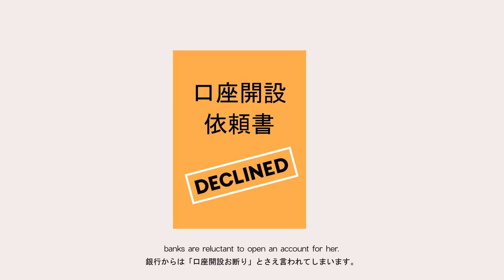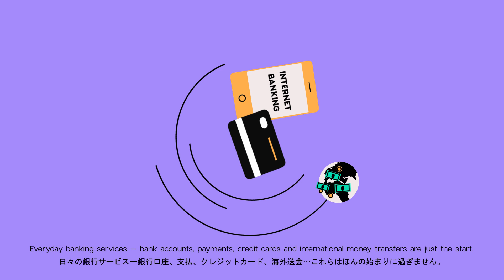東京金融賞2021金融イノベーション部門第1位「G-Bank technologies OÜ」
G-Bank technologies OÜが「東京金融賞2021」金融イノベーション部門において第１位を受賞した提案内容をご紹介します。
東京金融賞URL
【応募テーマ】
銀行口座、保険、証券、相続など、自身の金融資産を一括で管理できるサービスがほしい
【提案の概要】
・日本で就労する外国人の生活を向上させるための金融サービスのプラットフォームを提供
・銀行口座開設や送金など日本語前提の金融サービスをデジタルバンクの技術でワンストップかつ母国語で提供、日本における外国人の金融包摂拡大に貢献

※「東京金融賞」金融イノベーション部門は、金融に係る都民ニーズ等の解決に質する画期的な金融商品やサービスの開発・提供を行う金融事業者を表彰するもので、2018年度に創設されました。